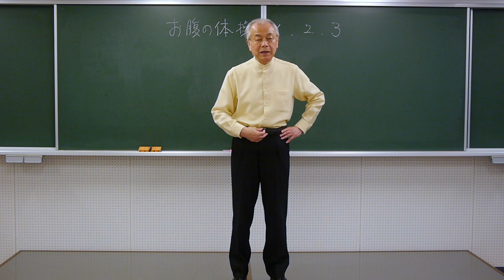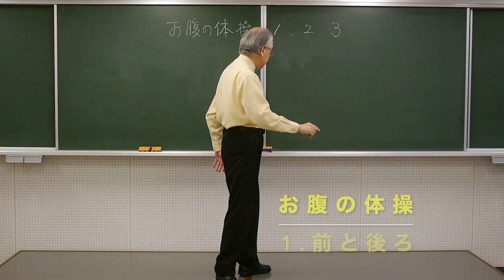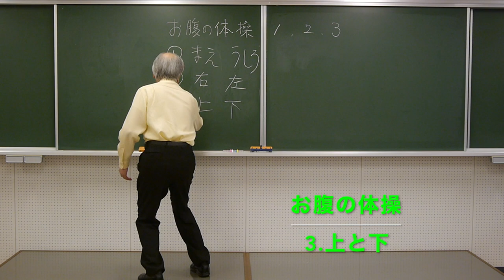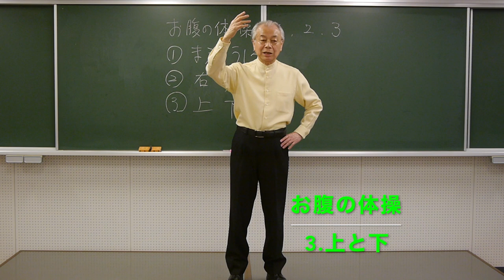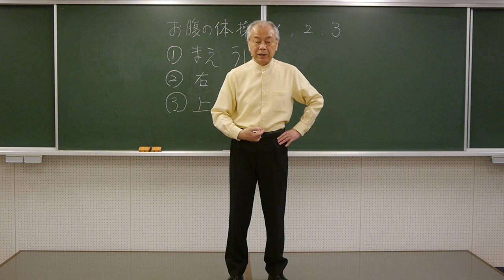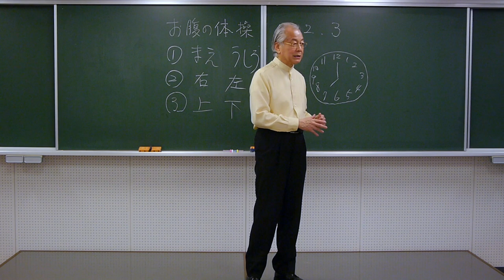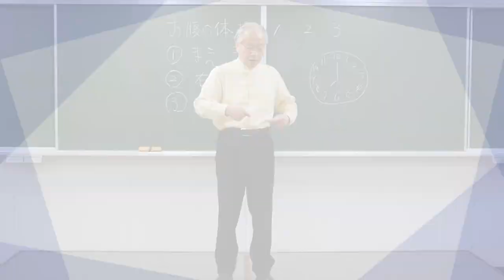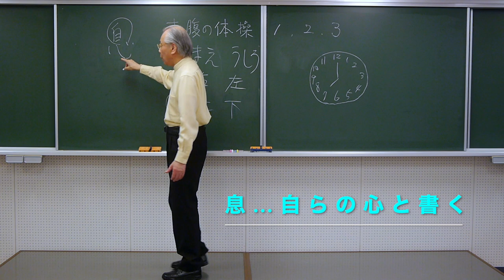東邦音楽大学・管弦打楽器専攻 教員メッセージ＆レッスンアドバイス vol.3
他動画はこちらの再生リストよりご覧ください。